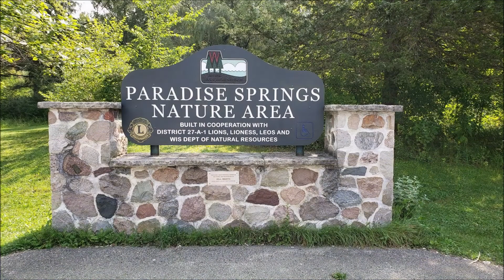Paradise Springs Nature Trail - Eagle, Wisconsin - August 26, 2021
Paradise Spring Nature trail near Eagle, Wisconsin.  Horse track, spring house, field stone, trout pond, waterfall, wading pool, hotel, bottling plant.